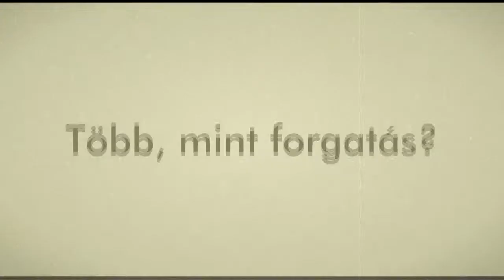Bakiparádé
Egy film forgatása sohasem megy bakik nélkül, egy párat összegyűjtöttünk. Ha éppen nem hülyéskedünk, minden erőnkkel azon dolgozunk, hogy a lehető legtöbb emberrel megszerettessük az alkotást!